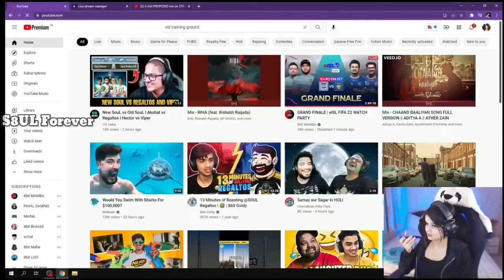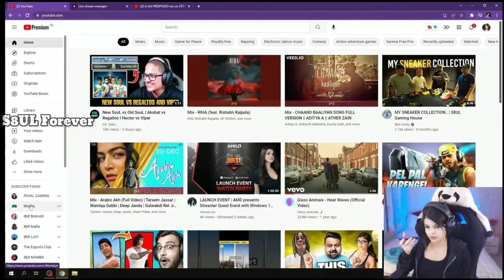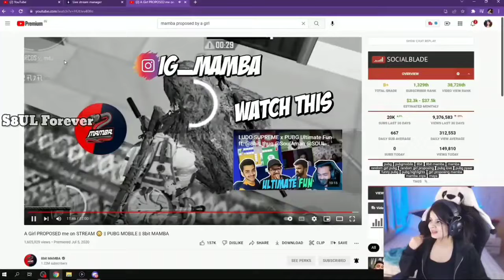Krutika On Girl Proposeing Mamba❤️😂